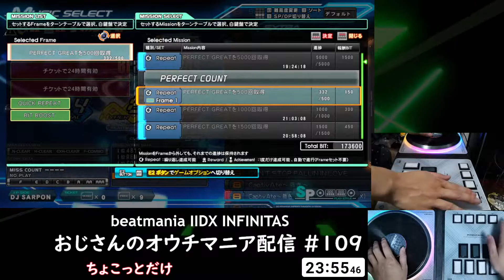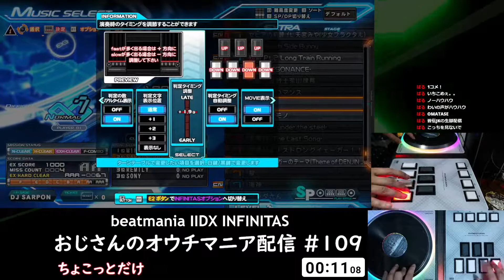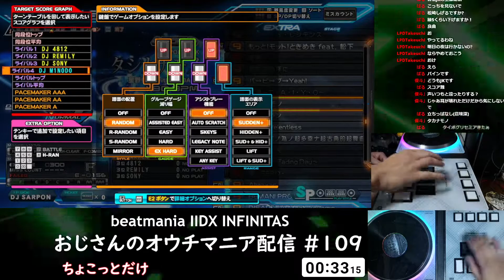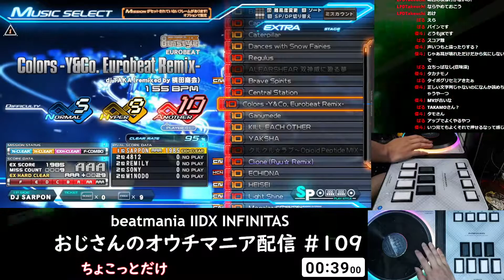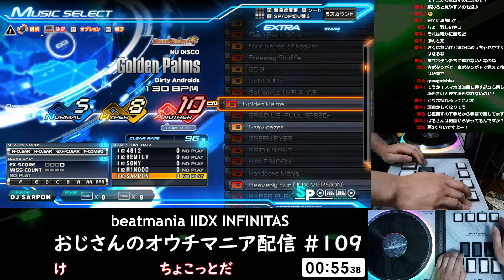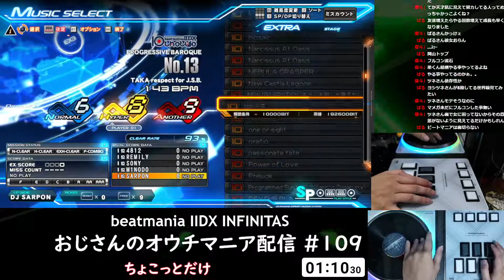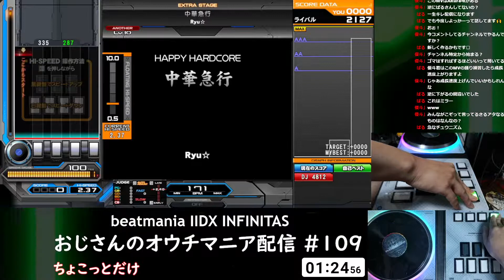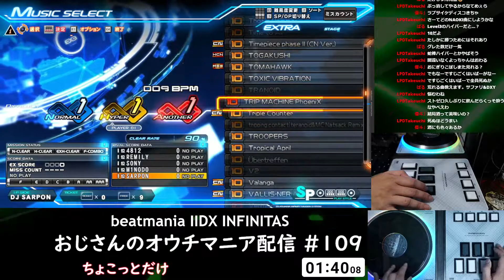おじさんのオウチマニア配信 #110 買った曲やるー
11/29からゆるめのスコアアタック企画、さるアタを初めます！
ルール&スコア登録などの方法は以下スプレッドシートで確認してください。
のんびりやってます。
リクエスト大歓迎！

主にBMS、CS、AC配信などやってます。（INFINITASはお休み中・・・）
音ゲーだとDJMAX RESPECT Vもやってます。
時々APEXとか関係ないゲームもやっとります。